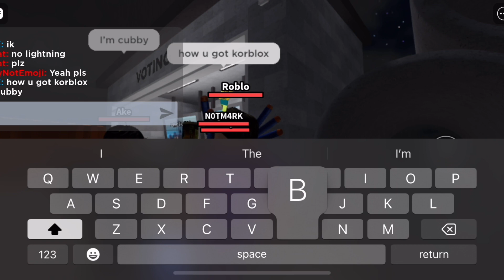we survived the wave in roblox survive the wave!